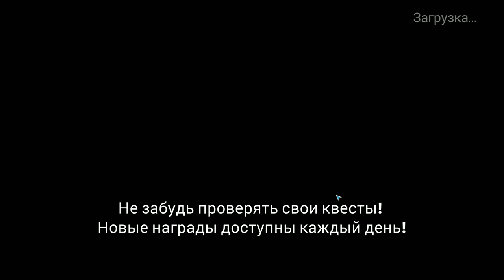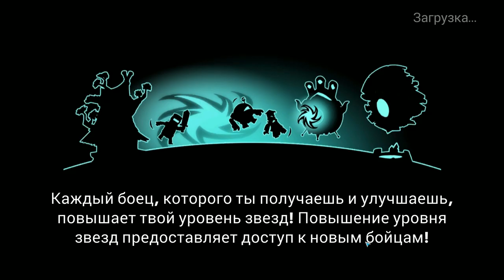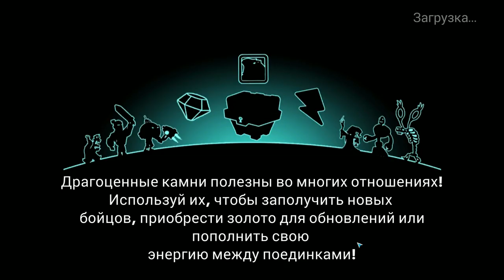Tower Conquest #146 Я НЕ ЧУВСТВУЮ ОПАСНОСТЬ 👍